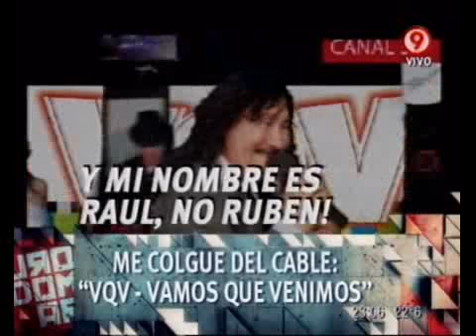Duro de Domar - Me colgué del Cable: VQV (Vamos que venimos) 15-11-11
Duro de Domar - Informe: Me colgué del Cable: VQV (Vamos que venimos) 15-11-11